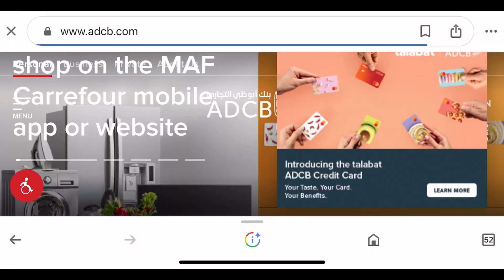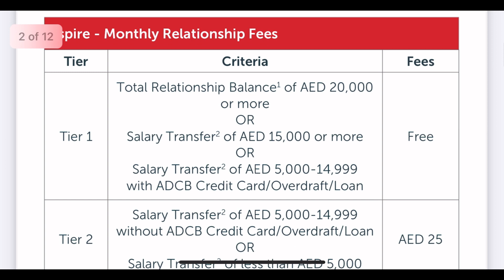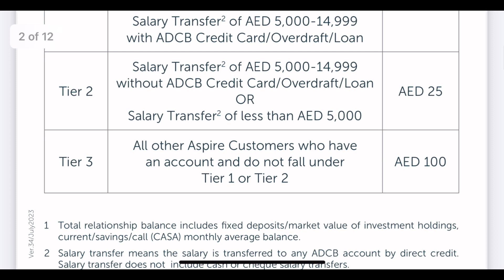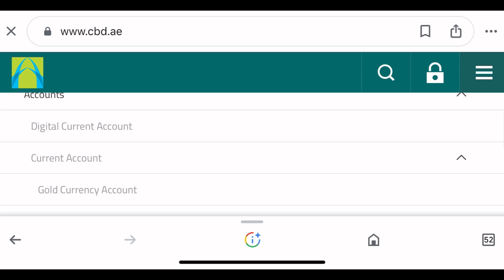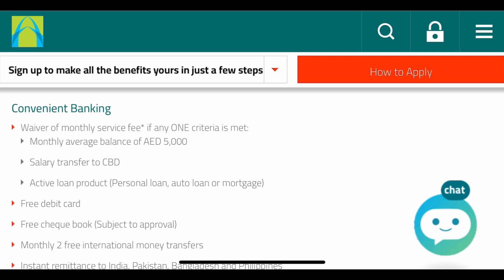Which bank is best adcb vs rak bank in uae 2023/24 | zero balance account dubai 2024